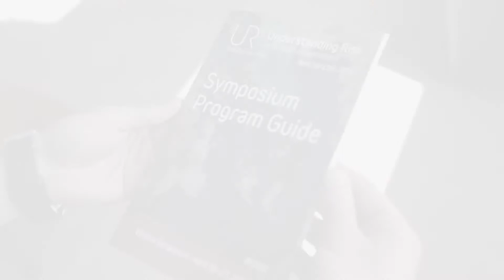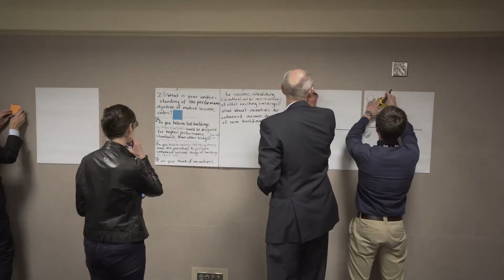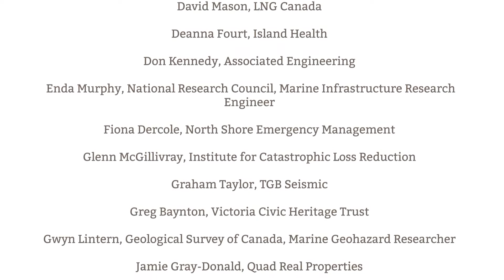Understanding Risk British Columbia UR+BC 2018